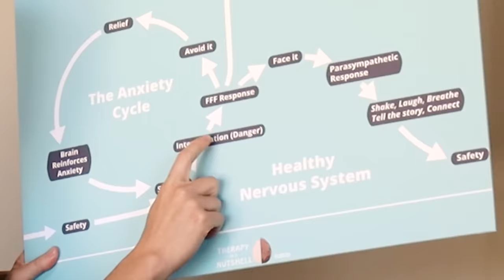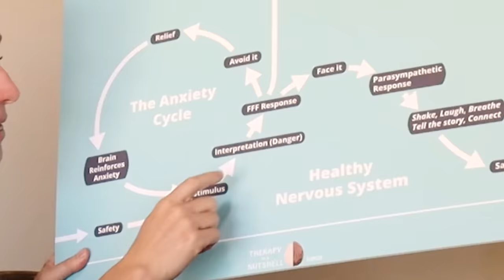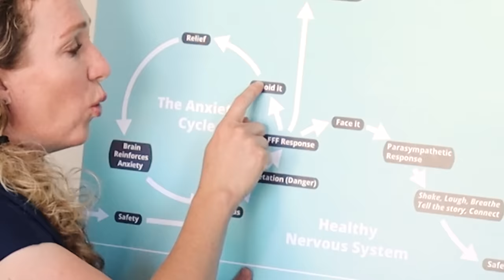How to Stop Worrying: The #1 Skill to Stop Anxiety & Master GAD 14/30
In this video, individuals seeking to learn how to stop worrying and start living are offered a practical guide to differentiate between unproductive worry and constructive problem-solving. The video explains that worry is a natural but often maladaptive part of the brain's problem-solving process and suggests scheduled worry as a technique to help manage it. This involves setting aside a daily period to focus on worries, thereby confining them to a specific time and place, which is an exercise in how to stop worrying and start living. By practicing this technique, viewers are told they can expect to reduce their overall anxiety significantly, as it trains the brain to set boundaries on worry, leading to more worry-free moments throughout the day. The video aims to empower viewers with the skills to redirect their attention away from chronic worry and towards living a more engaged and fulfilling life, highlighting the journey of how to stop worrying and start living.